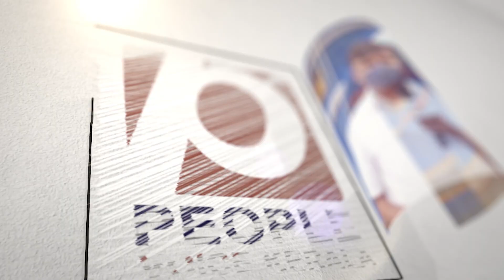വാണിജ്യ ഗ്യാസിന് ഒറ്റയടിക്ക് കൂട്ടിയത് 209 രൂപ ജനങ്ങളെ പച്ചക്ക് കൊള്ളയടിക്കാമോ കേന്ദ്ര സർക്കാറേ....